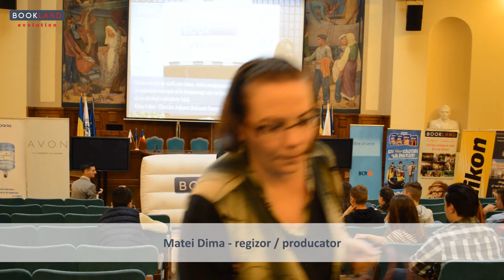Matei Dima (Bromania) la Conferintele practice pentru tineri BookLand Evolution